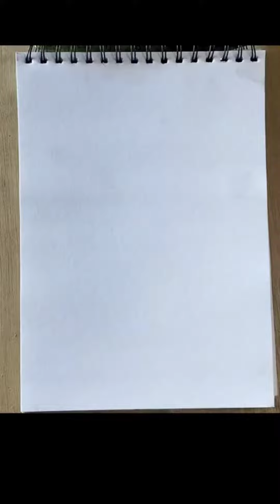Mahenoor Rana II Series 1 II Mango 🥭 II for 10th Class II